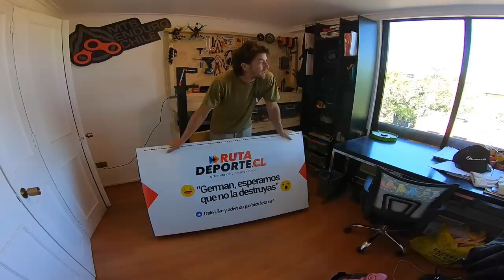Bicicleta para Principiantes Haciendo Enduro Versión Mejorada! Tablón Endurero #1!